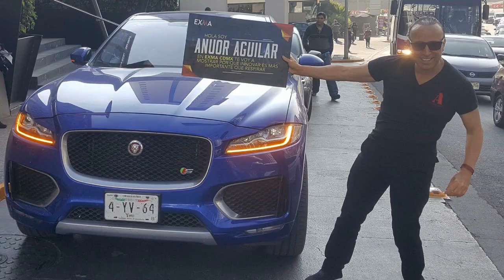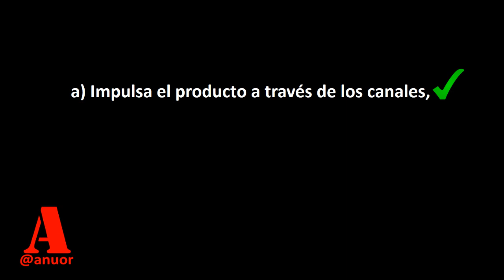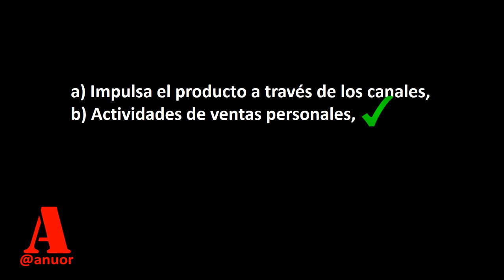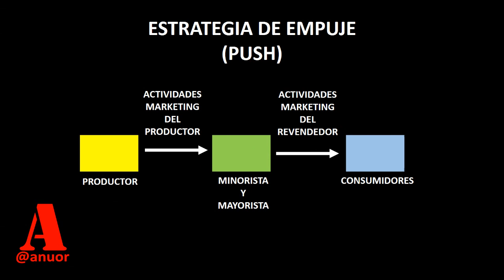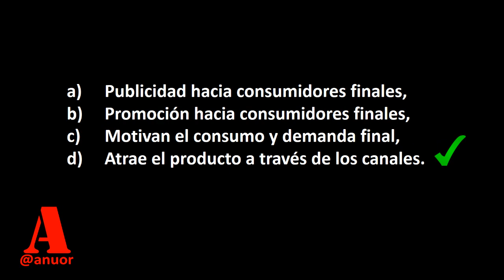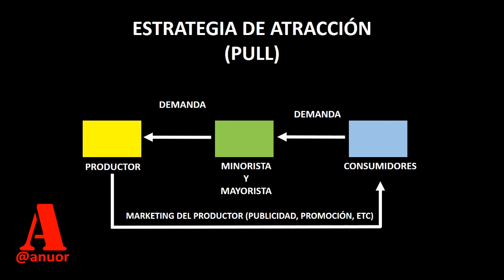KOTLER CAPÍTULO 14 😊 (14.9) | Estrategias de ATRACCIÓN (PULL) y EMPUJE (Push) en VENTAS y MARKETING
FUNDAMENTOS DEL MARKETING

KOTLER
CAPITULO 14.9
Estrategias de EMPUJE (Push) y ATRACCIÓN (Pull) en la mezcla de promoción

ELEGIR entre DOS ESTRATEGIAS de la mezcla de promoción: la promoción de EMPUJE o la promoción de ATRACCIÓN (Push y Pull).

El ÉNFASIS RELATIVO dado a las herramientas de promoción específicas difiere para ambas estrategias.

DE EMPUJE (Push)

a) Impulsa el producto a través de los canales
b) Actividades de ventas personales
c) Actividades de promoción comercial (incentivos)

DE ATRACCIÓN (Pull)

a) Dirige la publicidad hacia consumidores finales
b) Dirige la promoción hacia consumidores finales
c) Motivan el consumo y demanda final
d) Atrae el producto a través de los canales

La mayoría de las empresas grandes utilizan ALGUNA COMBINACIÓN de ambas estrategias.

En épocas de ECONOMÍA DEPRIMIDA muchas compañías favorecen el EMPUJE.

La Mezcla depende también del TIPO DE PRODUCTO O MERCADO y la ETAPA del producto en su ciclo de vida.

Anuor Aguilar
Marketing
Innovación
Emprendimiento

Philip Kotler
Fundamentos del marketing
Capítulo 14